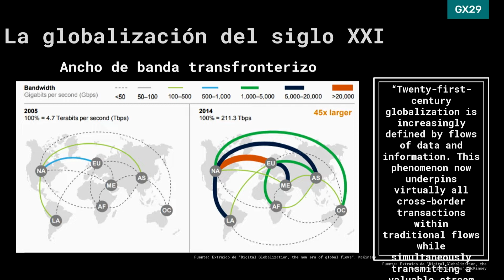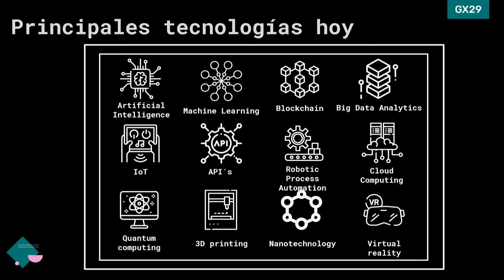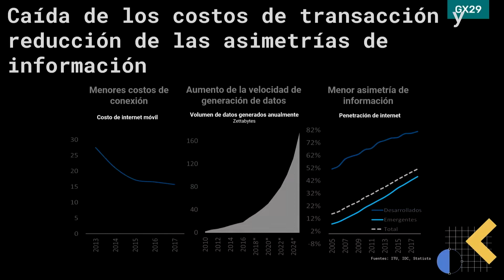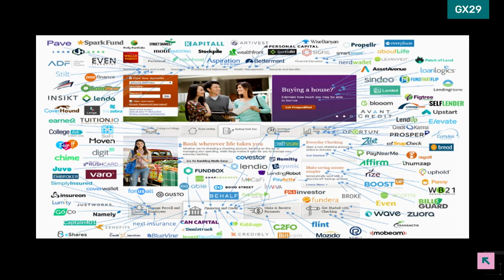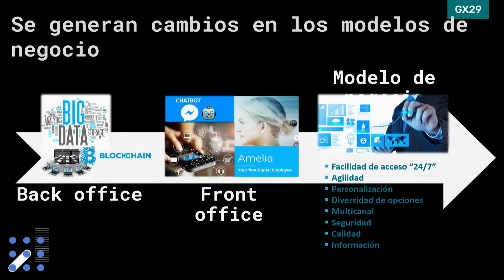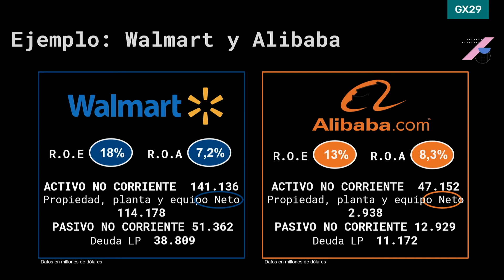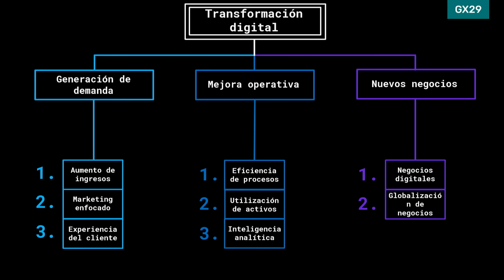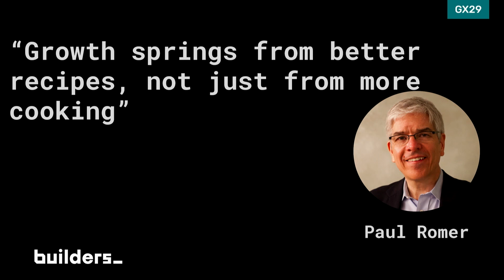Economía, Management y Transformación digital | Bruno Gili - CPA Ferrere GX29 (español)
Bruno Gili, socio de CPA Ferrere, comparte tips para hacer negocios en el marco de la revolución tecnológica y digital.